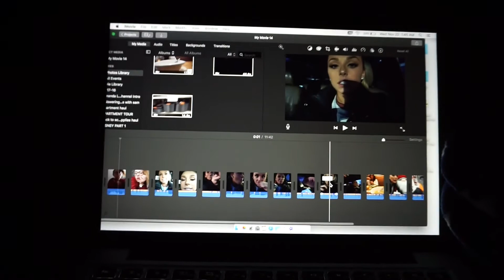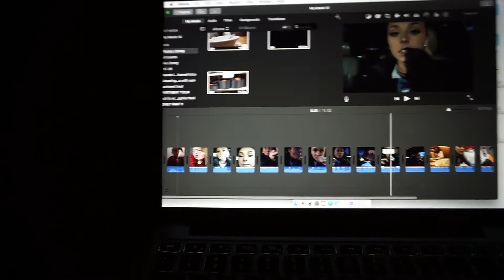FOLLOW US AROUND ll EVERYDAY LIFE WITH US 11/21/17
Hey guys! Today we go about our daily lives, one of us sleeping in until 3pm, one of us being super productive, bet you could guess who's who before you even watch the video.
We hope you enjoy just watching us live our lives because we are excited to keep uploading. Comment any questions/things you would like to see us do in future vlogs!
~crazy adventures~

*comment a donut on our latest instagram post if you see this :)*